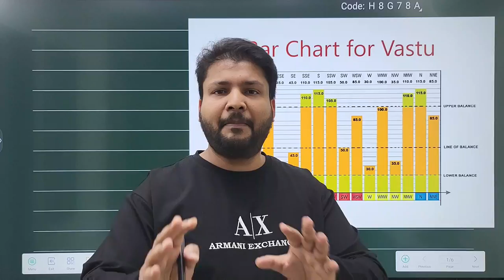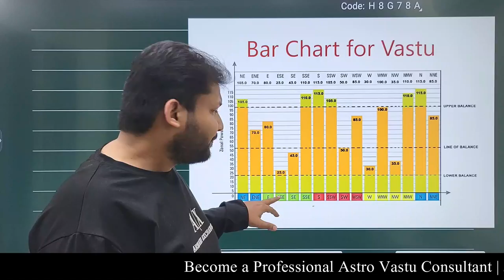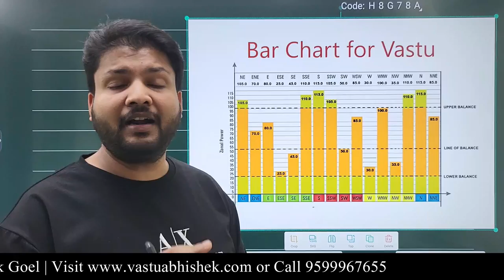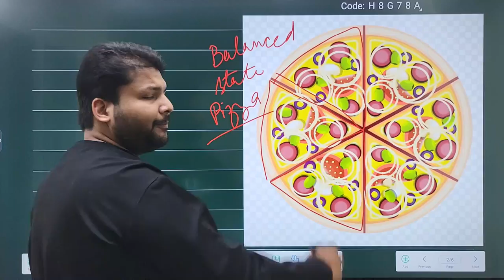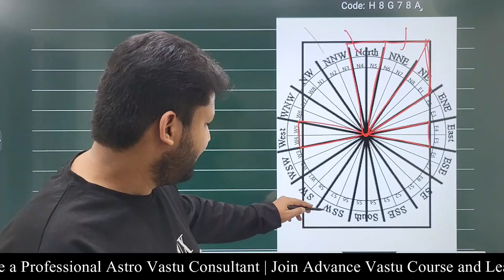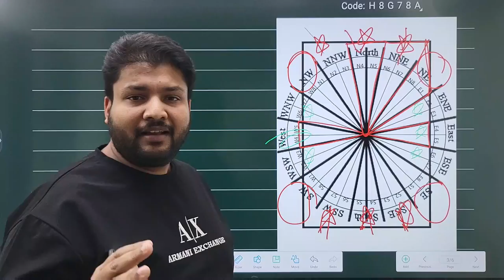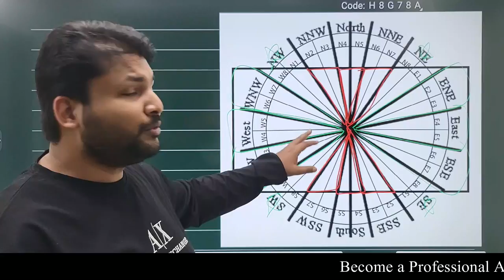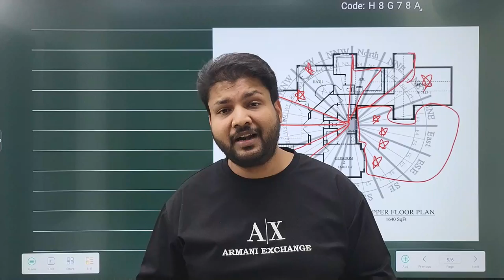How to Find Cut and Extended Directions in a Building | The Pizza Method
Simplicity is the key to better learning. If your learning is complex, it will be difficult for you to understand the topic.

Vastu Abhishek Advance Vastu Course is the perfect example of simple and effective learning.

The learning is very simple and effective that even a layman understands the core concepts of Vastu Shastra and Astro Vastu in the best possible way.

To become a Professinal Vastu Expert and Learn Vastu Shastra, Join our Upcoming Advance Vastu Course from this